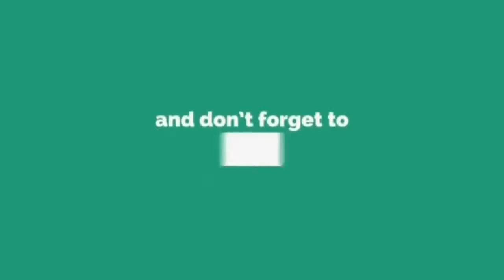Ibu Fattah Amin Sayang Betul Dengan Menantu Fazura. Siap Pimpin Tangan Lagi.